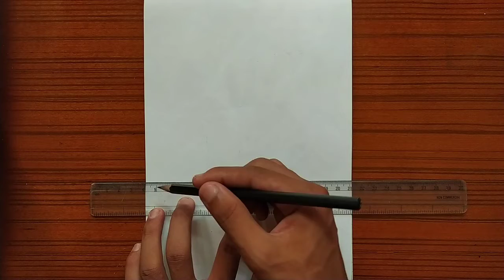young couple loving drawing easy / how to draw romantic couple / couple drawing scenery / mukesh art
very easy drawing step by step, and i'm sure, you will feel very better after watching this video completely. it's simples and easy drawing for beginners.

couple drawing ideas
couple drawing easy step by step
romantic drawing
couple drawing pencil
cute couple sketches to draw
romantic drawing for boyfriend
romantic drawing for girlfriend
couple drawing black
best couple pencil drawing
couple scenery
couples drawing scenery
scenery drawing
romantic couple scenery
romantic couple scenery drawing
couple meaningful drawing
meaningful drawing
meaningful couple drawing